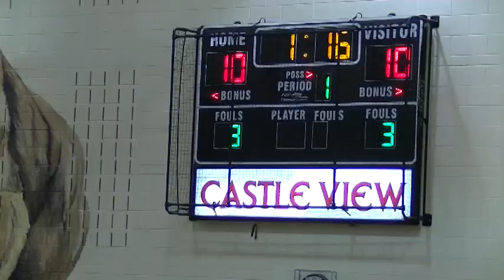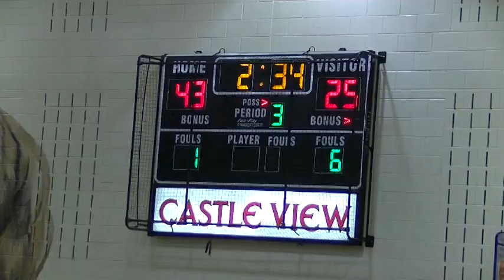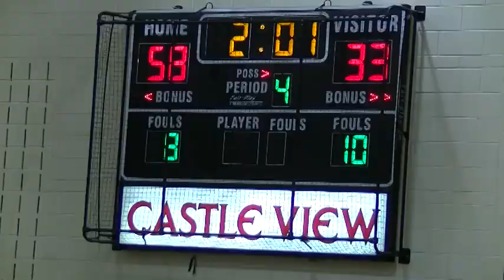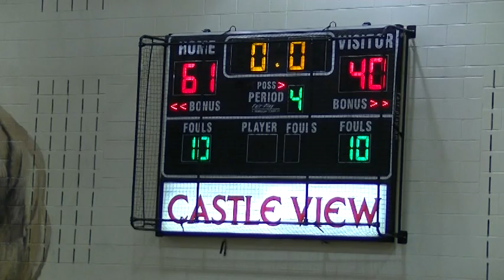CV vs Fossil